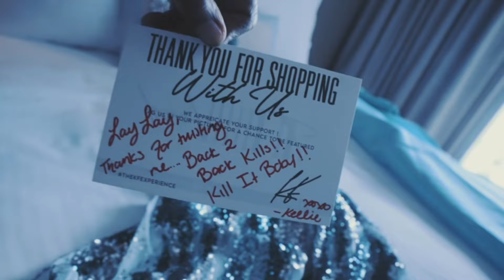GRWM FOR PROM 2024